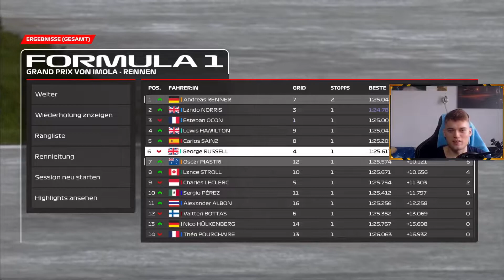Rote Flagge im Regenchaos! Mega Strategie 🔥 | F1 23 Karriere #30 deutsch Mclaren (Fahrerkarriere)